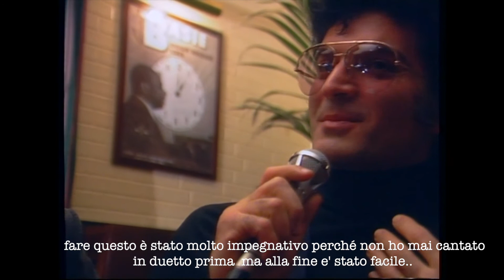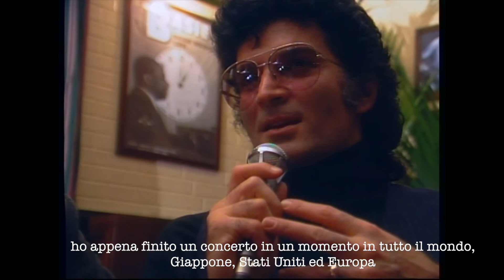GIANNI BELLA - GINO VANNELLI - ( Intervista 1997 )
Gianni Bella con  Gino Vannelli intervista inedita durante la collaborazione insieme per ildisco 1997.
Video Archive De Simone Giacomo.